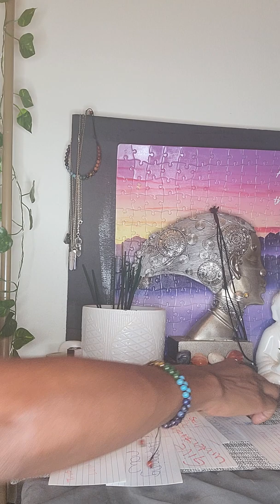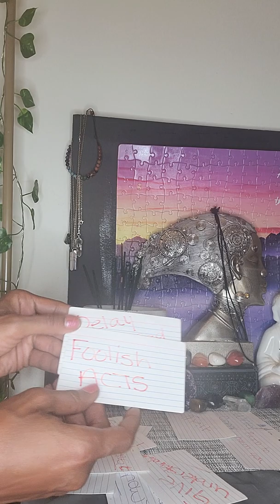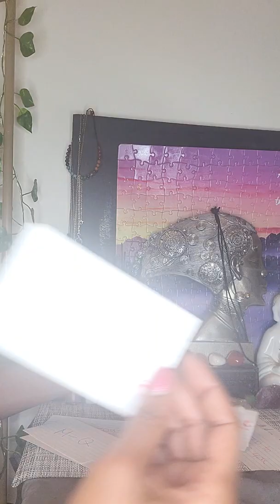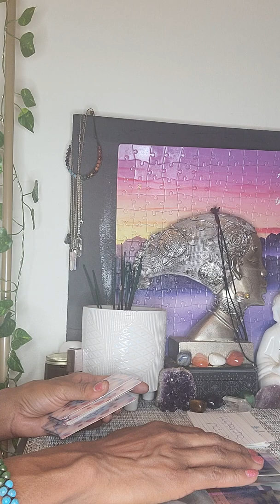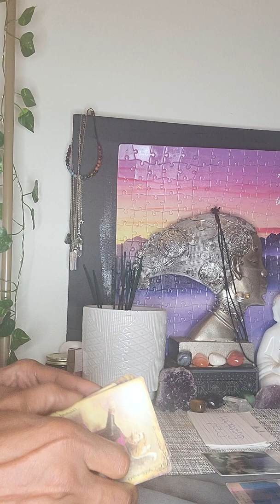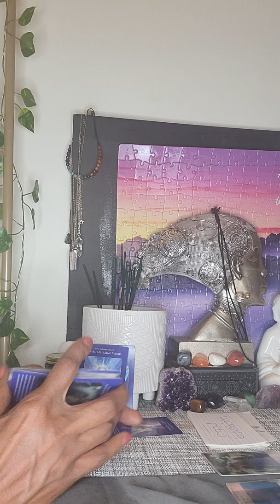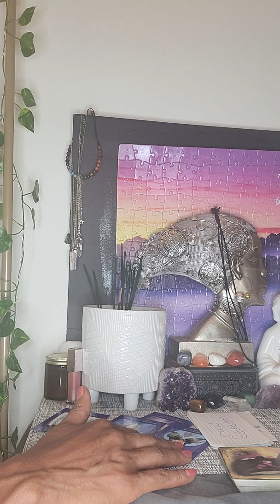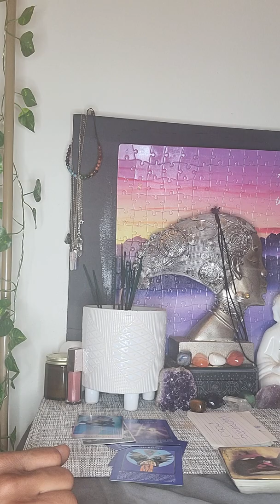Divinely Protected From Harm...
Beware...Call in and activate the Spirit of Protection against unseen plots to harm you.